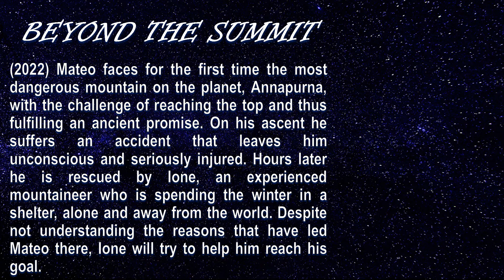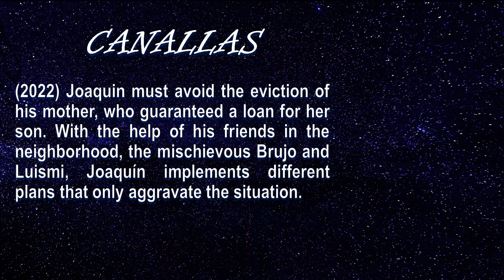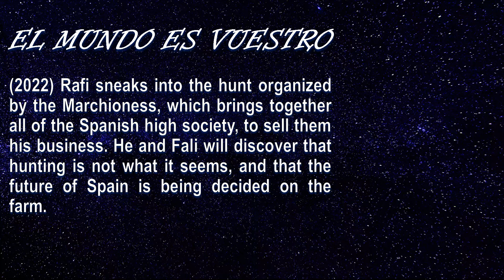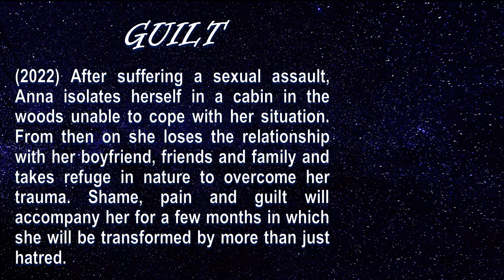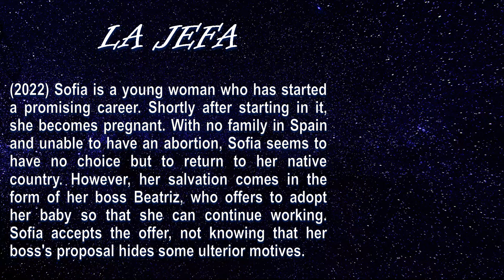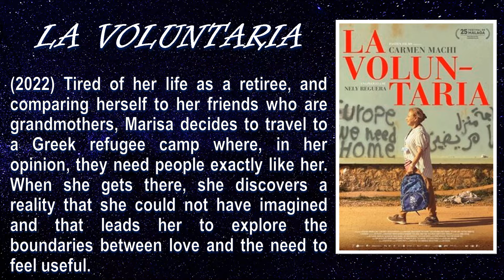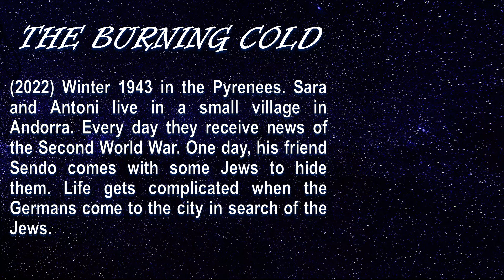NEW SPANISH MOVIES OF 2022 TO WATCH - PART 1!! - Plot summaries and our scores.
We present to you a selection of Spanish films from 2022 to watch.  This is PART 1. We base our score on the story, performances, cinematography, special effects (if any), set designs, costumes, among other production elements and on what we thought of the film in its entirety. In this video we provide you with the plot summaries and our scores for those movies we have watched. Hopefully you will find this video useful! You can watch these movies in several streaming platforms.